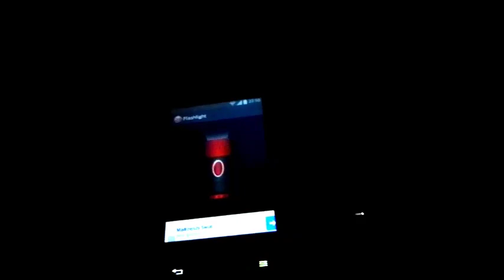Flashlight for LG E610 L5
You bought a new phone LG-E610 SWIFT L5 ?
You need a flashlight and your phone doesn't have it ?

There is no problem with that. Download that application and change your camera flash into your flashlight.

Works fine - tested on LG-E610 SWIFT L5 while walking with my dog ;).

Press "light" icon to On / Off flashlight.
Flashlight will be turn off automaticly after close the aplication (by pressing "x" icon).